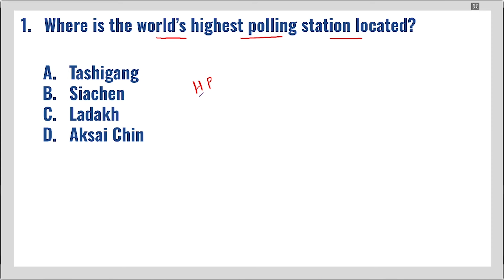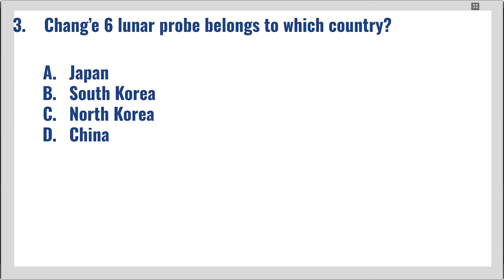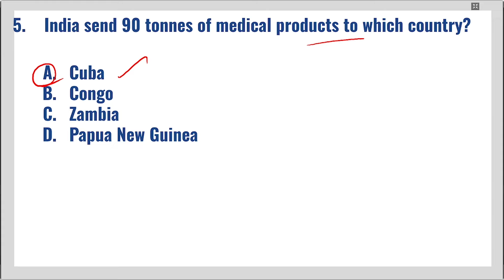CURRENT AFFAIRS BANKING SSC| JUNE-03 | Suresh IAS Academy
For Online Class :
For Admission:
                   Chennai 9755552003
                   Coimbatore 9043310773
For Online test